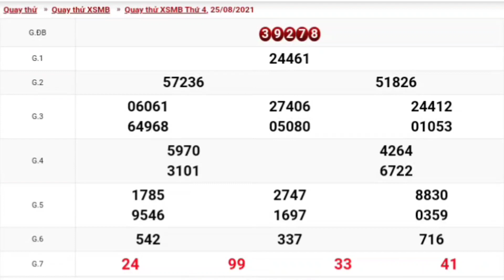XSMB • Quay Thử Dự Đoán Kết Quả Xổ Số Miền Bắc P13 Hôm Nay Ngày 25-08-2021